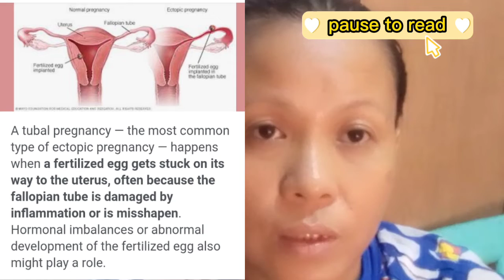MY TUBAL LIGATION EXPERIENCED anongnagingsideeffect?buhayplainhousewife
"TUBAL LIGATION/ ECTOPIC PREGNANCY
                 PERSONAL EXPERIENCED"

Hi everyone 👋
 hello mga ka dream come  hope you always fine and healthy upon watching my video 🙏🥰 !
          I just shared my personal experiences  about tubal ligation..  ☹️ I can never giving birth anymore☹️ Good thing I had one daughter that's why I'm so OA over acting mother to her🙂.

          For all you know , before I experienced ectopic pregnancy was ,  I felt pain on my below tummy on my hips,my tummy gets big and pale ☹️ and really super pained guys..

 5 days counting☹️ that's why i get into the hospital.they need to examine if it's really ectopic! So painful experience guys..

my Dr.told me that ectopic pregnancy is a critical pregnancy because you can die if not early detected ! Good thing that in just  3weeks the signs were cameout..

I cant imagine if my pregnancy count 1-2 months before it detected, according to the Dr. it may risky to a woman, it can be die..

the fallopian is just as little as  thin of a needle KARAYOM😲.. yes!